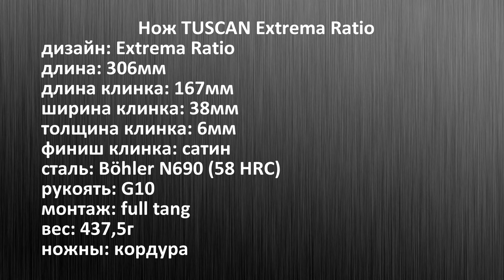ТАНК. Нож TUSCAN Extrema Ratio. Уличный тест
EXTREMA RATIO KNIVES DIVISION